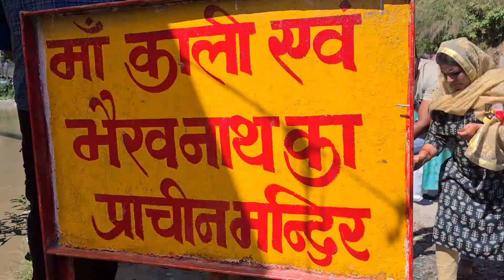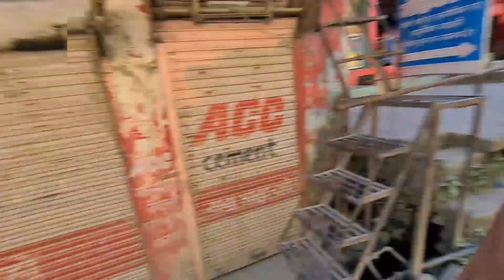Kedarnath Yatra 2022 ||Closing time|| karib hai 😍😍😍 Rishikesh to Sonprayag